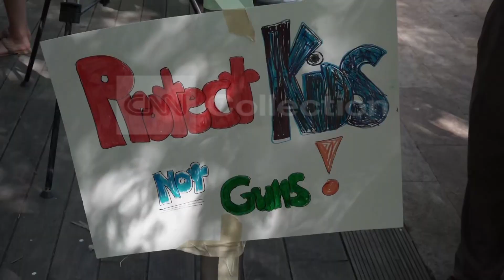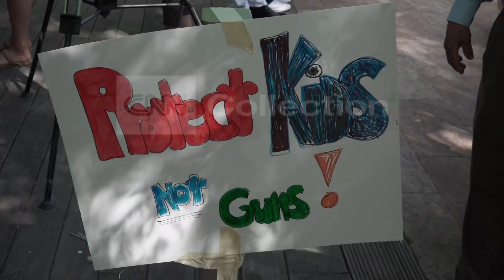Protesters gather outside NRA convention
Protestors hold signs outside NRA meeting at the Brown Convention Center in wake of mass shootings in U.S.

to license this clip.